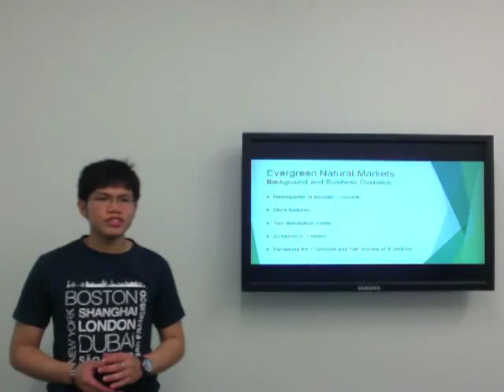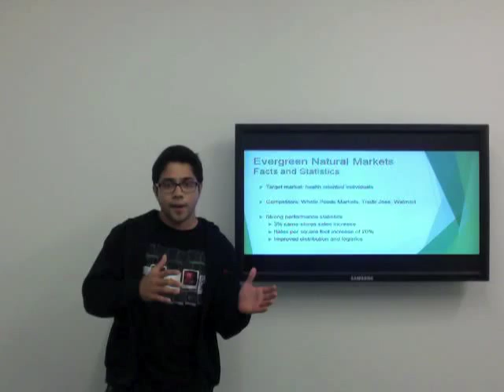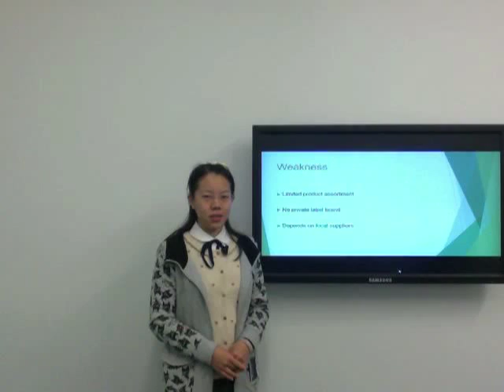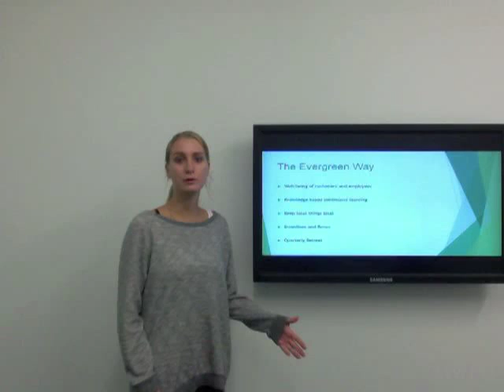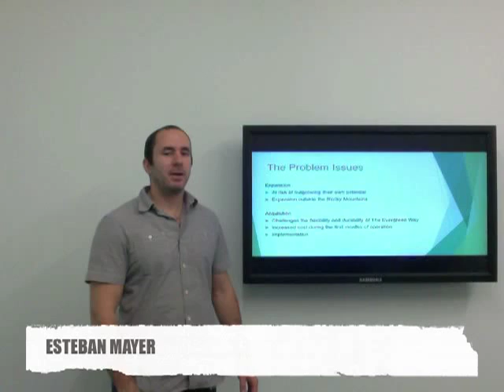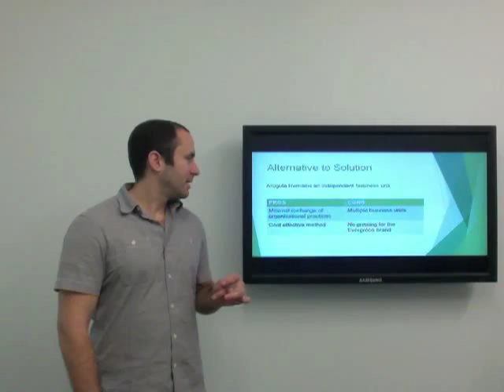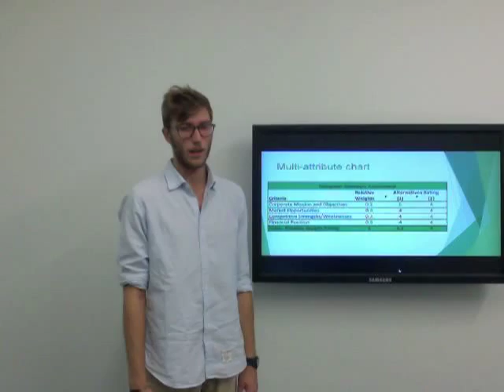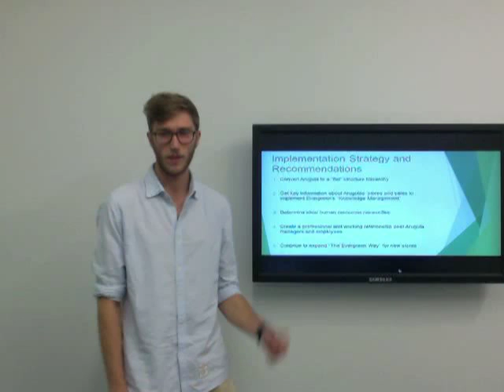EVERGREEN NATURAL MARKETS CASE ANALYSIS